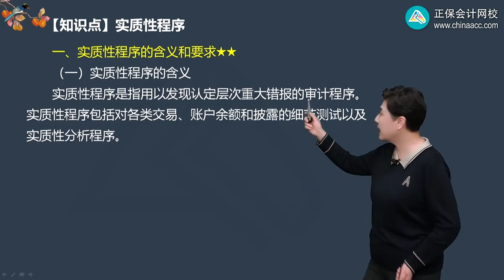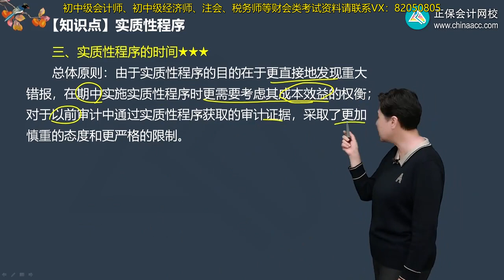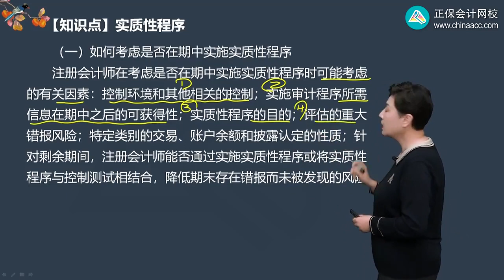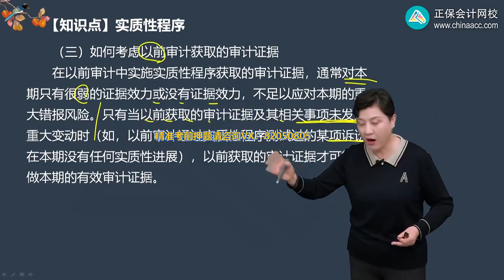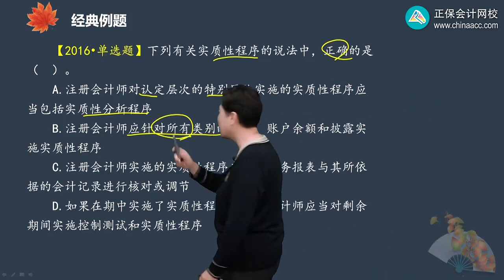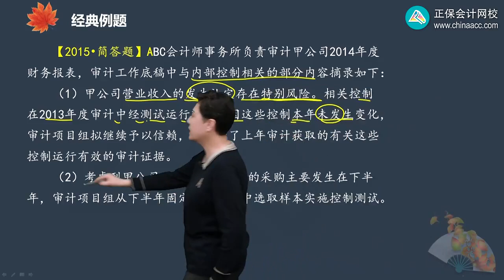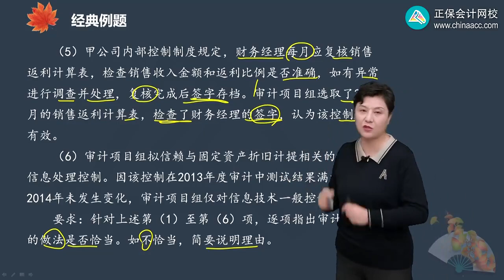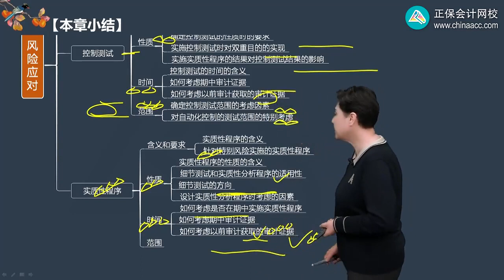2023 CPA 审计 杨闻萍 基础班 第0805讲 实质性程序